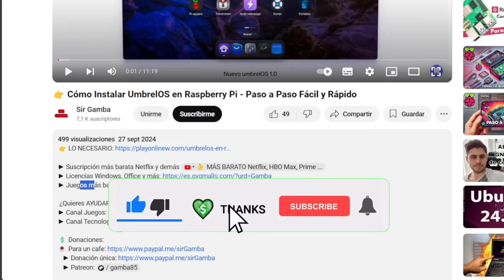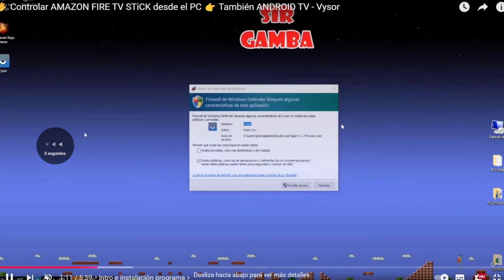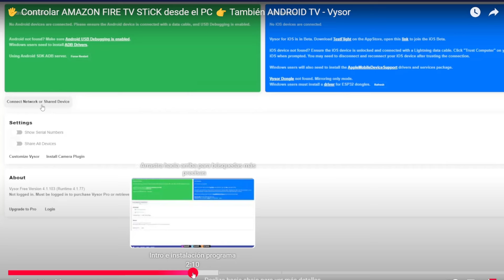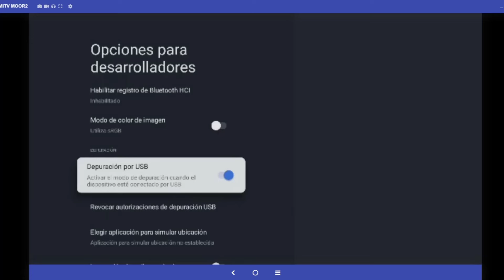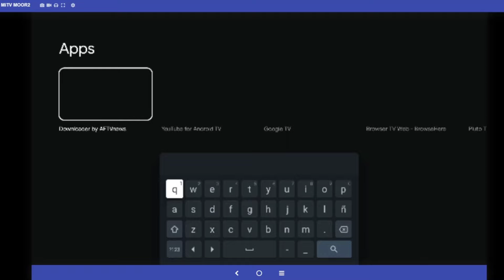🖐 Controlar GOOGLE TV desde el PC 👉 Android TV + Vysor - Xiaomi TV